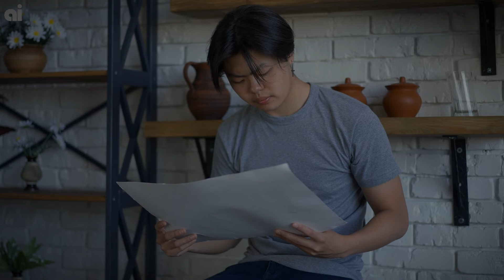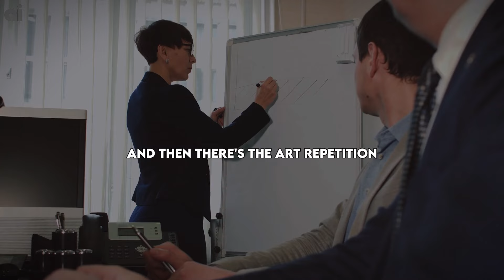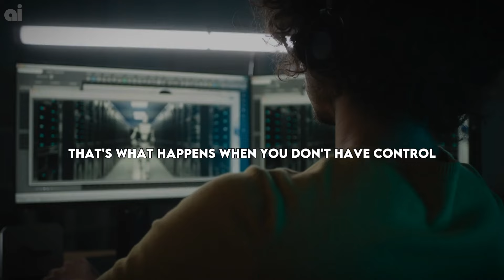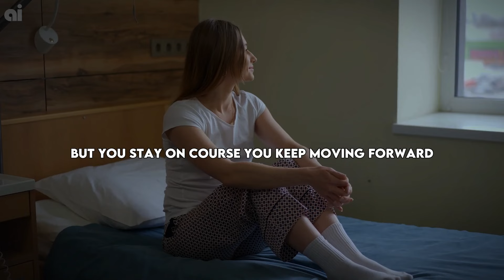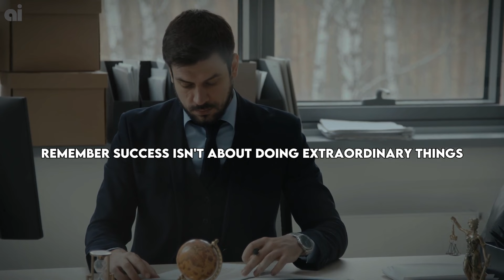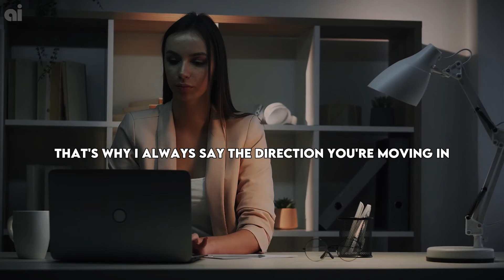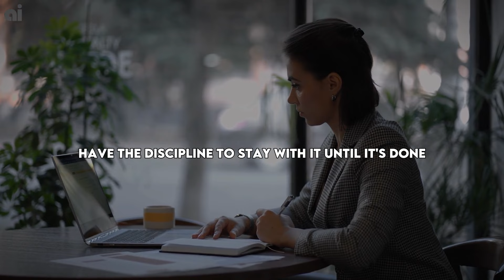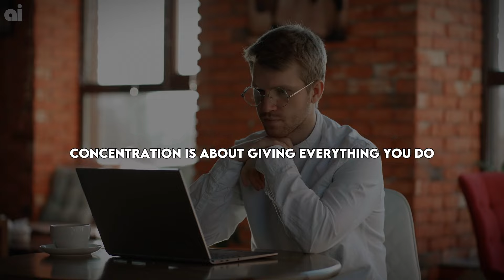The key is to handle one thing at a time | Jim Rohn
Wherever you are, be there. Whatever task is in front of you, do it with all your focus. Don’t let your mind drift to the ten other things on your to-do list. There’s a time and place for everything, but the key is to handle one thing at a time. One project. One job. One goal. You’ve got to be fully present. Why? Because if you don’t concentrate, if your mind is scattered, nothing gets done. You might feel busy, but at the end of the day, there’s no real progress.

The Ultimate Jim Rohn Library

Speaker
Jim Rohn